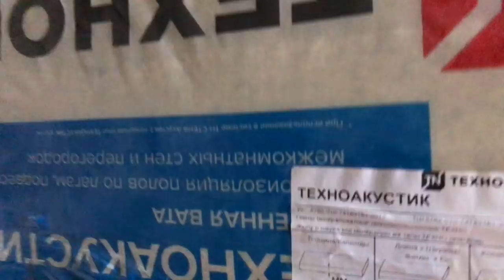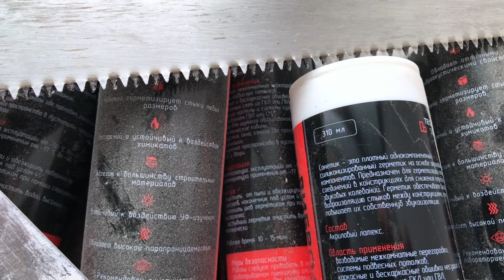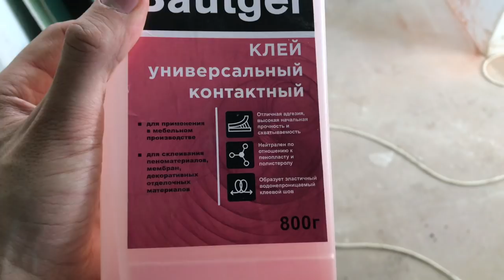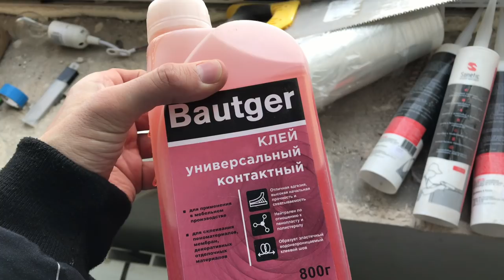Звукоизоляция vs шумоизоляция | Звукоизоляция потолка| Звукоизоляция дома|Монтаж звукоизоляции УФА